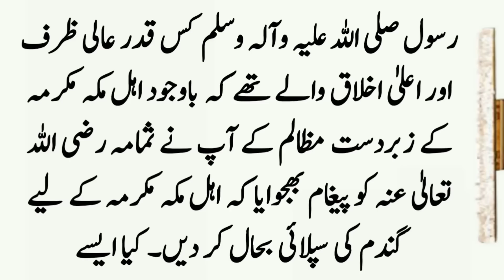Hazrat Muhammad SAW Aur Sumama Bin Usal R.A Ka Qissa ॥ Story of Sumama Bin Usal ॥ Story in Urdu